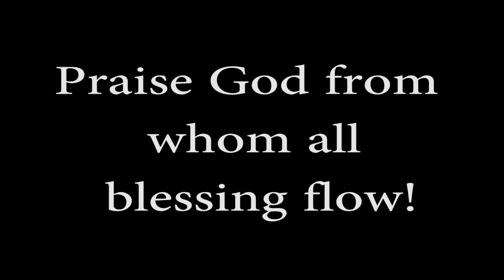Sarah's Baptism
Sarah Wood was baptized today, November 24, 2013 at Grace Bible Church in Grandville, MI.  We are blessed and very thankful for God's grace today!